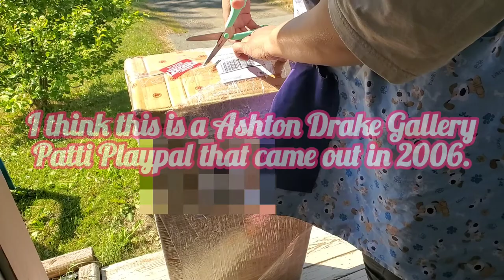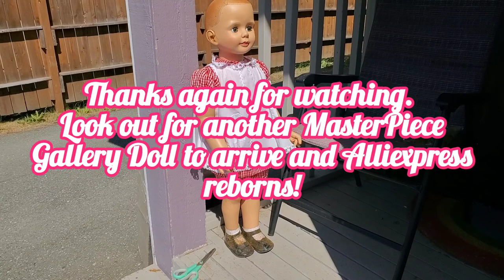Honey Bee's Vintage Doll Corner - An unusual Ashton Drake Gallery PlayPal doll box opening 🤔.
I didn't know when I purchased this doll on ebay that she was a ADG Patti Playpal like doll. I had been looking for one and just happened upon this one.